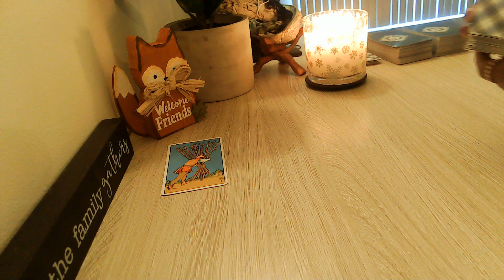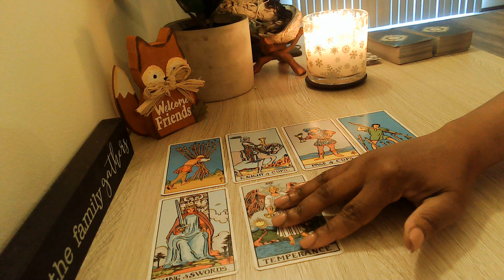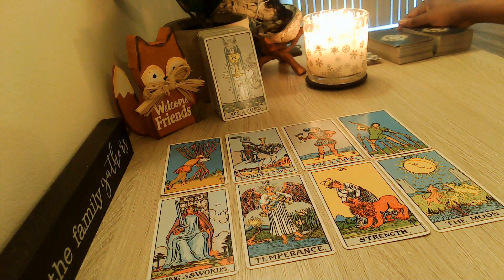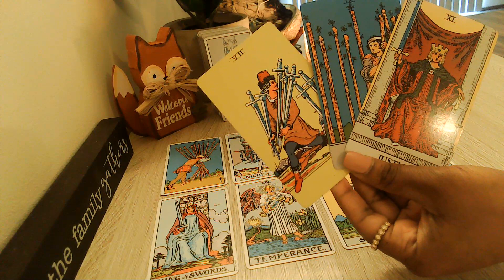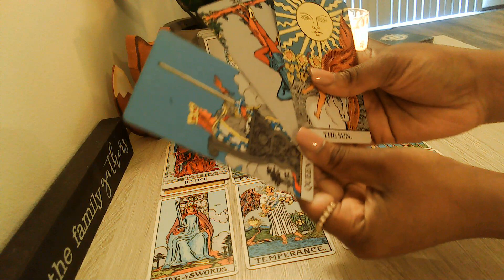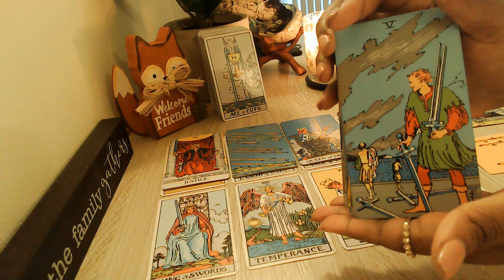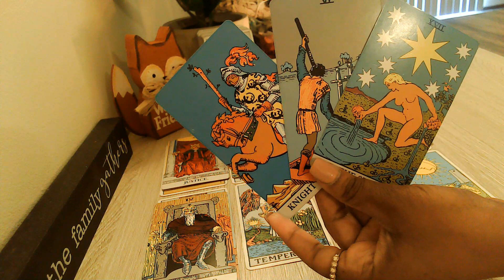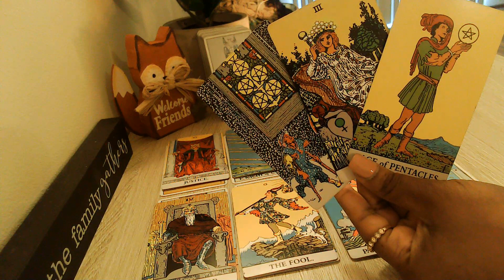Libra You Loved Yourself First And Now Someone Is Here To Love You!